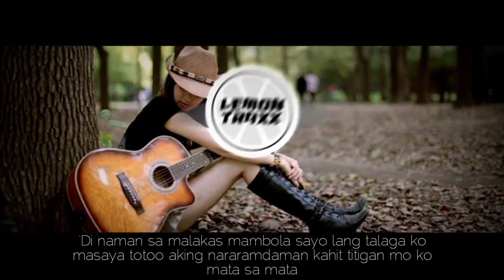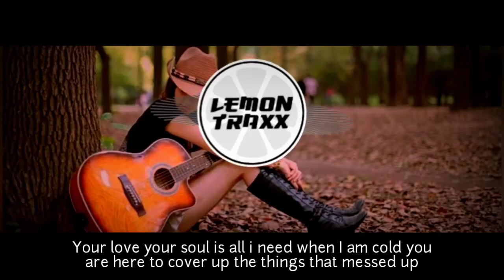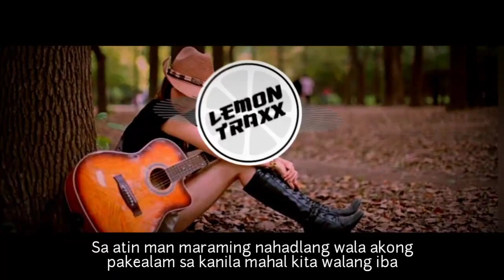LeMon Traxx - Ikaw Lang ft. Rzee Mike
Hi guys if nagustuhan mo to!  Share mo na to hehe.
Pasubscribe na rin po sa mga hindi pa.

Alright guys this is our very 1st collaboration ng isa sa pinakamahusay, pinakamagaling at pinakaalamat na myembro ng misyoneros. Rzee mike :) napakagaling nyan magconstruct ng lyrics. Bawat palo siguradong tatamaan ka haha.  Damot nga lang kasi d nya ko ginawan ng lyrics. Hahhhha peace yow. Buti n lang nagawan ko paraan hahaha anyway guys hopefully  magustuhan nyo tong kanta namin. Swak to sa mga lovers jan na inabot n ng ilang taon sa relationship nila. Keep it up and god bless us all 😇😇😇thank u sa pagbisita dito at pakikinig😍
maraming Salamat salamat salamat  po :)  🤗